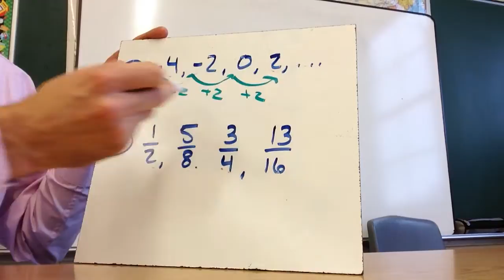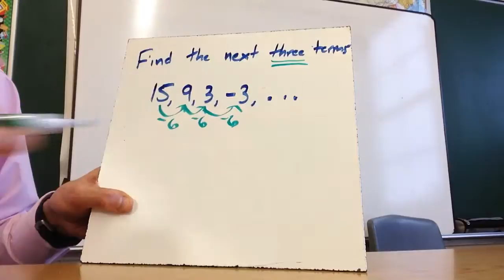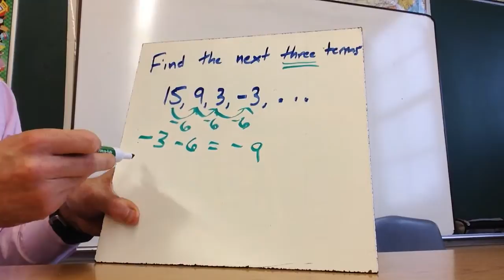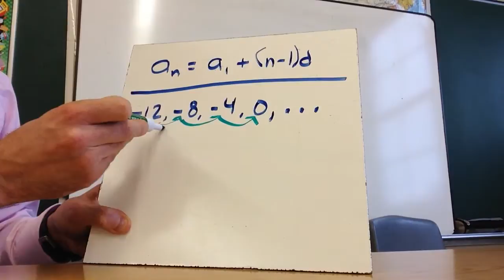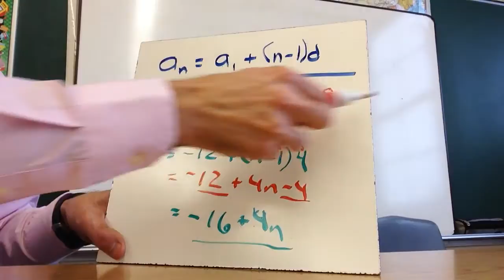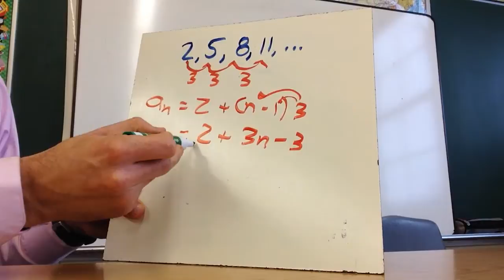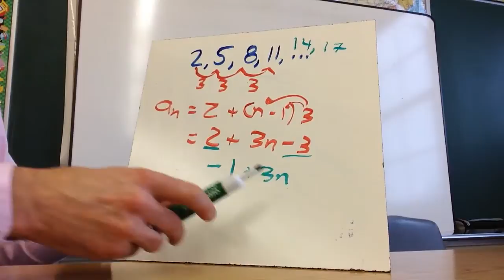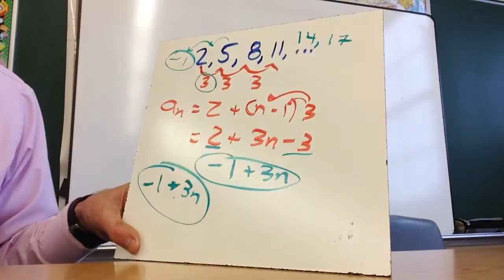3-5: Arithmetic Sequences as Linear Functions (8th Grade)